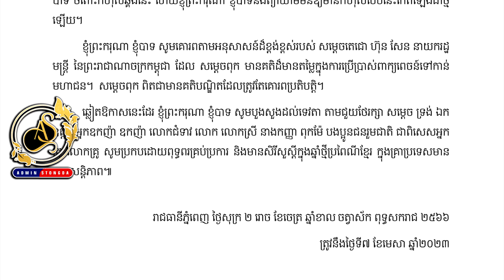ទីបំផុតលោក ឌិន សុមេធារិទ្ធ ចេញលិខិតសុំទោសចំពោះការថ្លែងលើសលស់ប៉ះពាល់ដល់គ្រូបង្រៀននិងមហាជន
ទីបំផុតលោក ឌិន សុមេធារិទ្ធ ចេញលិខិតសុំទោសចំពោះការថ្លែងលើសលស់ប៉ះពាល់ដល់គ្រូបង្រៀននិងមហាជន Khmer Hot News